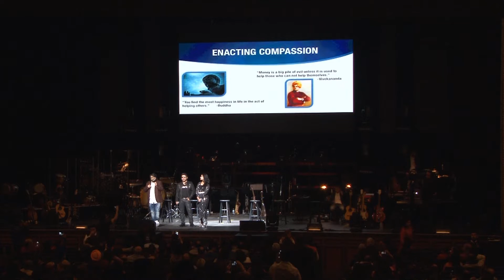Pritam Live in Concert Los Angeles with Priyadarshini G. Roy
Priyadarshini G. Roy won the Be A Star Contest and was selected by Pritam himself to sing for his First ever North America Tour!